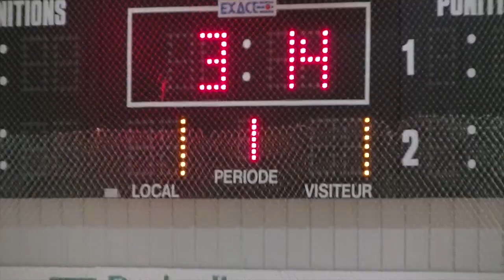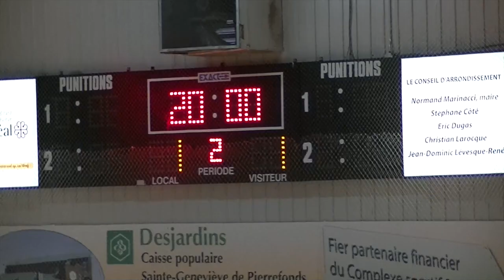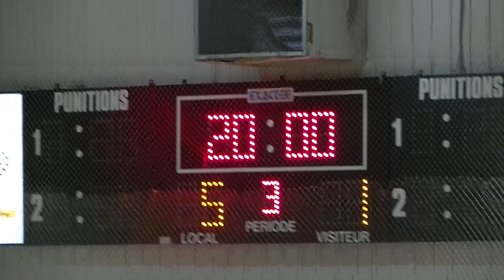Montreal Vs Tigers - Jan.10th, 2016